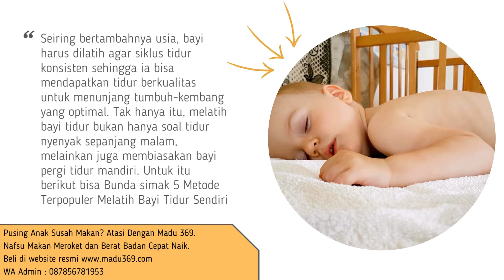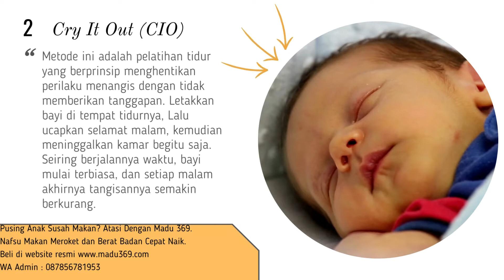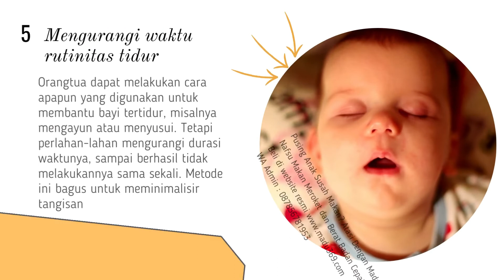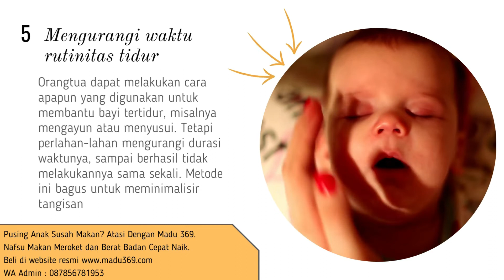🔥 5 Cara Melatih Bayi Tidur Sendiri Tanpa Perlu Menyusu atau Digendong | Cara Menidurkan Bayi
Tak Perlu Digendong! Ini Rahasia Membuat Bayi Tidur Sendiri

Tahukah Bunda, mengapa si Kecil harus digendong dulu sambil diayun-ayun sebelum akhirnya tertidur? Atau mengapa ia tak mau tidur semalam penuh di ranjangnya, dan kerap terbangun di malam hari?

Sejatinya, semua manusia, termasuk kita, secara biologis memang terbangun beberapa kali di malam hari. Ini terjadi di jeda siklus tidur yang kita alami. Semakin malam, siklus tidur akan membawa kita semakin lelap. Namun, di antara siklus itu, manusia bisa jadi terbangun.

Jadi sekarang, masalah yang Bunda alami adalah, bagaimana mengajarkan bayi untuk tertidur lagi dengan sendirinya, saat ia terbangun di antara jeda siklus tersebut di malam hari?
Nah berikut ini adalah lima metode populer yang bisa membuat bayi bisa tidur sendiri tanpa perlu digendong atau disusui.

Kata Kunci Terkait :
cara menidurkan bayi yang susah tidur
tips agar bayi tidur nyenyak di malam hari
cara menghilangkan kebiasaan bayi tidur di ayunan
merubah kebiasaan bayi tidur digendong
cara menidurkan bayi yang sudah bau tangan
kapan bayi bisa tidur sendiri tanpa digendong
cara melatih anak tidur sendiri
cara agar bayi mau tidur di kasur
bagaimana cara melatih bayi tidur sendiri
cara melatih bayi tidur sendiri
cara melatih bayi agar bisa tidur sendiri
cara melatih bayi agar tidur sendiri
cara melatih bayi untuk tidur sendiri